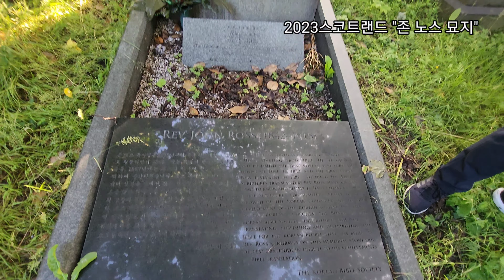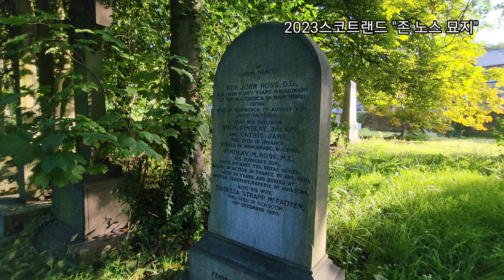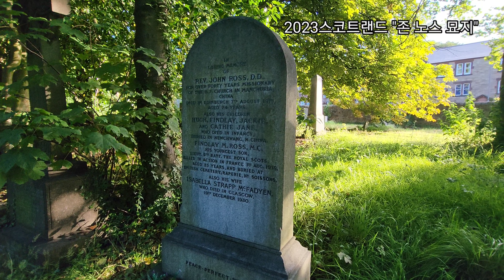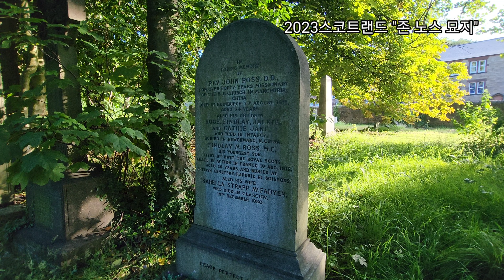2023스코틀랜드 "존 로스 묘지"